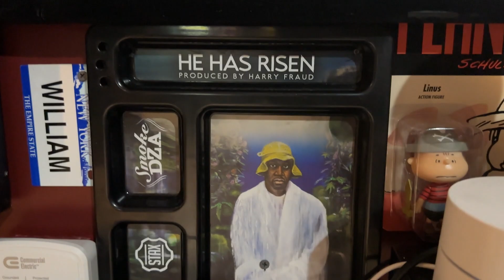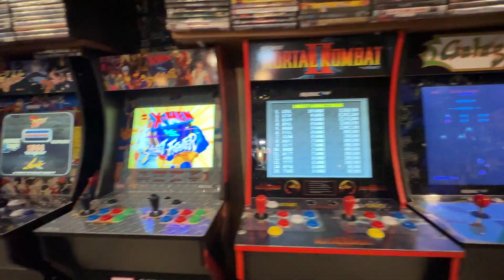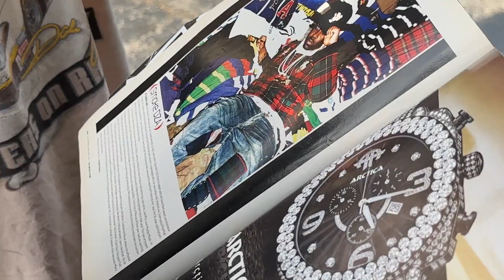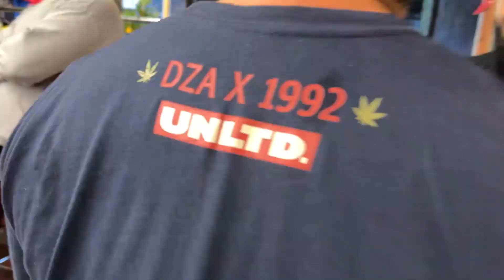SMOKE DZA POP UP - SMOKER'S STREET MARKET - TAPES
Follow Top Shelf Premium and Smoke DZA as they prep for the Smoker's Street Market.